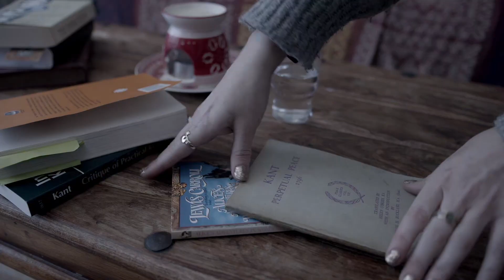showreel l 2023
Gigs l Events l Shorts l Stock Video l Interviews